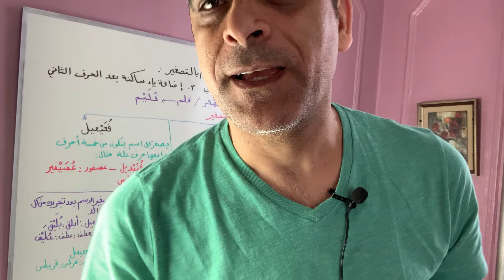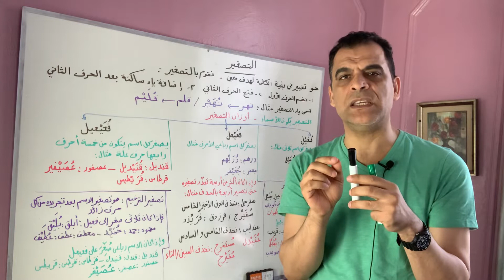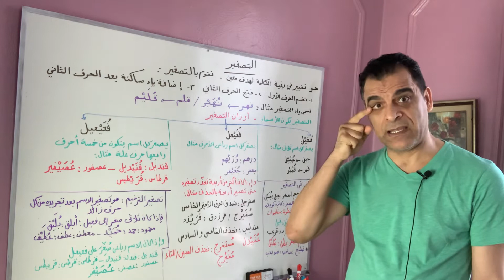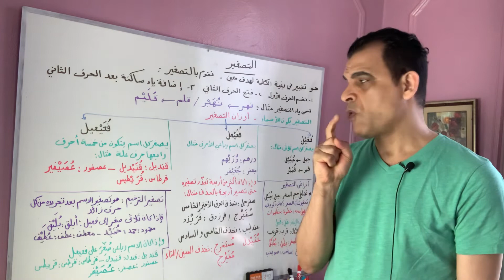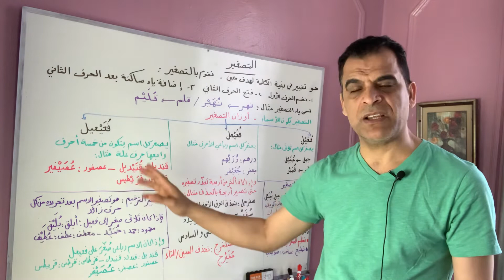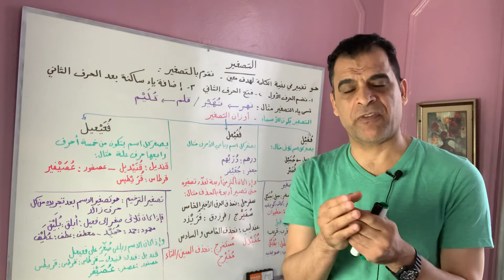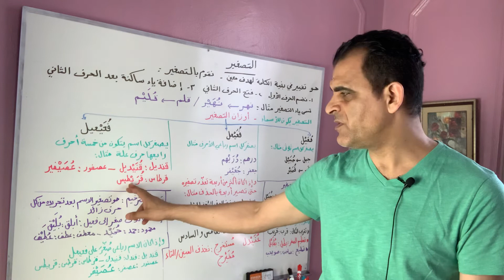التصغير. في اللغة العربية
معنى التصغير أغراض التصغير أوزان التصغير